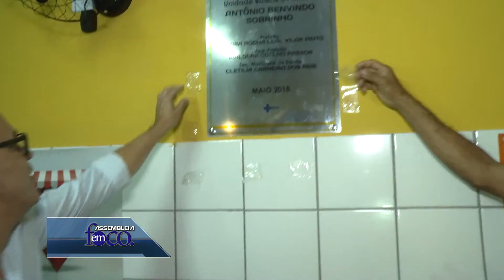Assembleia em Foco 28.05.18 - Povoado de Jerumenha recebe academia e unidade de saúde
Povoado Barra do Lance, do município de Jerumenha, sul do Piauí, recebe uma Unidade Básica de Saúde e uma Academia Popular de Ginástica. Os benefícios tiveram o incentivo e o apoio do deputado Zé Santana, do MDB.